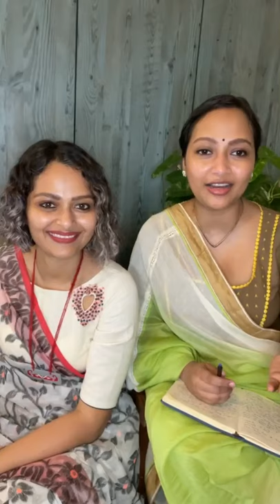A fun, insightful chat with the lovely Ashwiny Iyer Tiwari | SUTA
We started off with a really fun rapid fire round of questions and moved on to diverse topics like how story telling on paper differs from on screen, motherhood and the many experiences it brings, and of course her debut novel - Mapping Love!